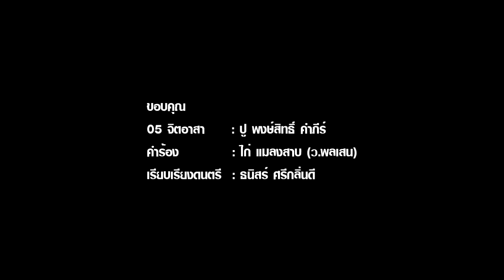น้องใหม่วิศวะฯ ม.อุบลฯ จิตอาสา บำเพ็ญประโยชน์ รักษ์สิ่งแวดล้อม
สโมสรนักศึกษา คณะวิศวกรรมศาสตร์ มหาวิทยาลัยอุบลราชธานี จัดกิจกรรมโครงการทำบุญตักบาตรต้อนรับน้องใหม่และบำเพ็ญประโยชน์ ประจำปี 2562เสริมสร้างความรักและความสามัคคี ระหว่างรุ่นพี่และรุ่นน้องในคณะวิศวกรรมศาสตร์ ในการทำกิจกรรมจิตอาสาและบำเพ็ญประโยชน์ร่วมกัน  กำหนดให้มีกิจกรรม การทำบุญตักบาตร บายศรีสู่ขวัญ กิจกรรมทำถังดักไขมันแบบง่าย ทาสีศาลากิจกรรม ศาลาเกียร์  เก็บกวาดทำความสะอาดพื้นที่อาคารรอบคณะ เมื่อวันที่ 6-7 กรกฎาคม 2562 ที่ผ่านมา